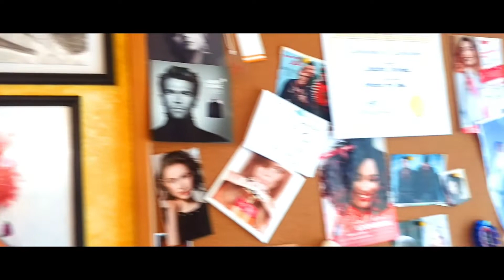How To Draw a New York Yankee Jersey!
Hey, folks! This is just a vid on how to draw a Yankee Jersey. I love this fashion item and I knew I just had to draw it up!
                                                                                                                                 -Chey Marie

My Insta name: cheymarieart